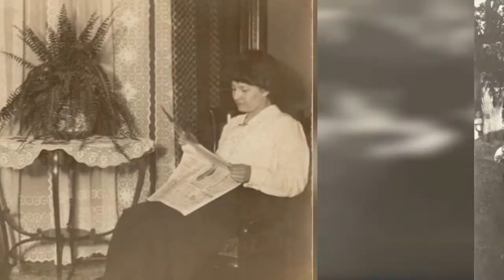50 Beautiful Old Photographs Capture People With Their Cats In The Early 20Th Century !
Along with dog, cat has not only been a favorite pet of humans since long time ago, but also a close friend. These lovely photos captured people posing with their cats over 100 years ago.
0:00 - Intro

?sub_confirmation=1
❤️About Us❤️